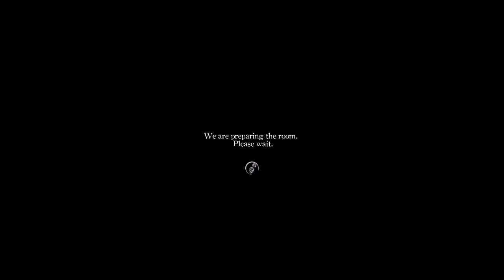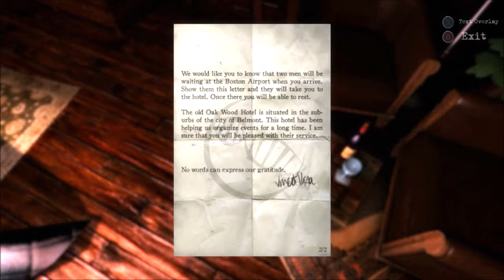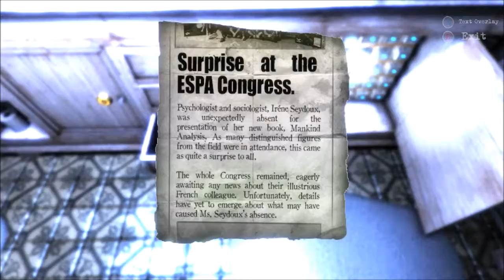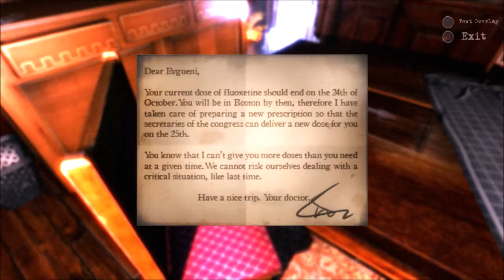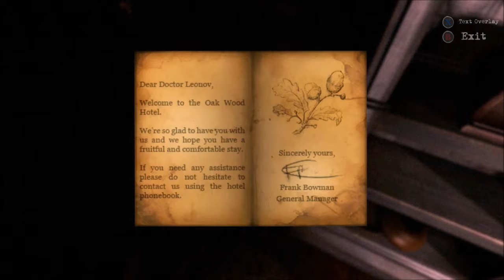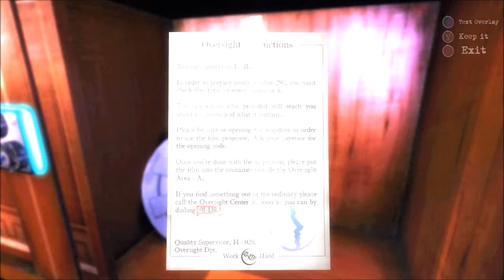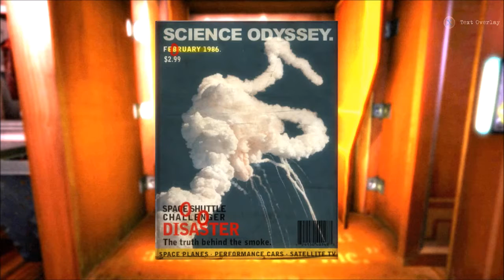The Guest (I think something is very wrong) #1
"The Guest" is a gloomy adventure full of enigmas where the exploration of your surroundings comes to prominence; puzzles, secrets and riddles will help you discover who has locked you in this somber hotel room and most importantly, why.
KEY FEATURES:
◾ Immersive storytelling.
The mood and the feel of the game, and the mysterious background of the Doctor Evgueni Leonov makes the game a unique experience, travelling through the character story and discovering unexpected places that will make you wonder what’s going on there. The sci-fi story behind those enigmatic walls makes it even powerful and encouraging for the player to feel things through the gameplay experience.
◾ Environment.
Set in an unkempt hotel, in the 80's, 'The Guest' confronts us a dark and mysterious environment, creating a unique bond between the player and the atmosphere.
◾ Gameplay experience.
Combining mechanics from the classic great adventures with puzzles and narrative the player will get deeper and deeper into the plot.
There will be events where we will control our character in a critical mental state, breaking the games rhythm and looking for new experiences.
A quality soundtrack with a calm but hair-raising rhythm will provide endless mystery and suspense.
This can be done thanks to these features:
◾ Free to roam and explore our surroundings, accessing every corner of the room.
◾ Different puzzles and enigmas to solve, each one of them with its own personality and complexity.
◾ Unique events inside the storyline which will increase our immersion in the game.